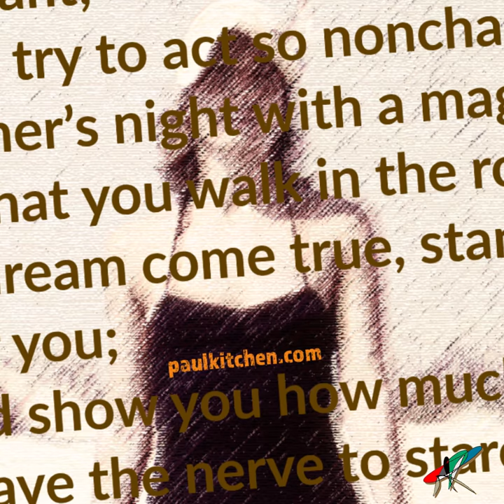When You Walk in the Room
When You Walk in the Room, from Magic Moon.